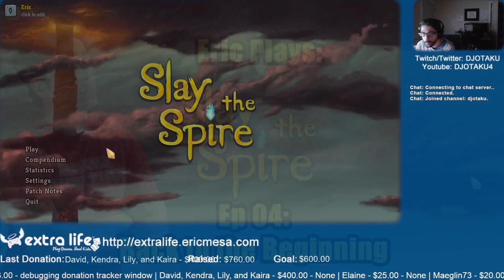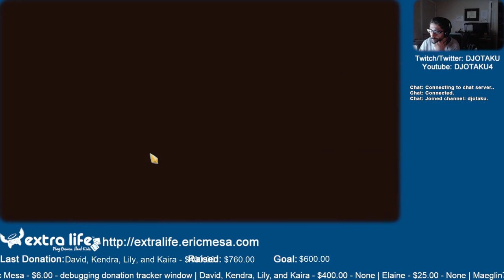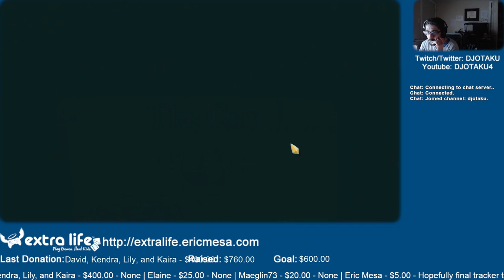ExtraLife: Eric Plays Slay the Spire Ep 04 - Back to the Beginning